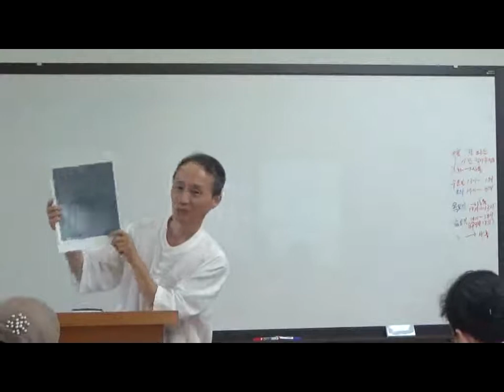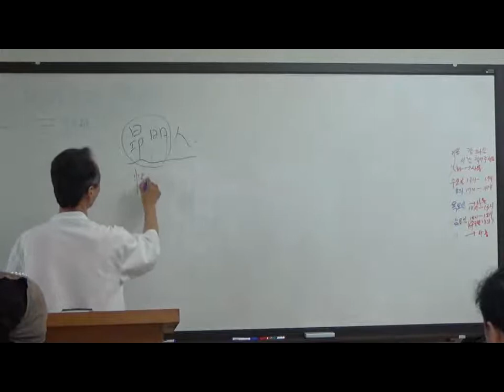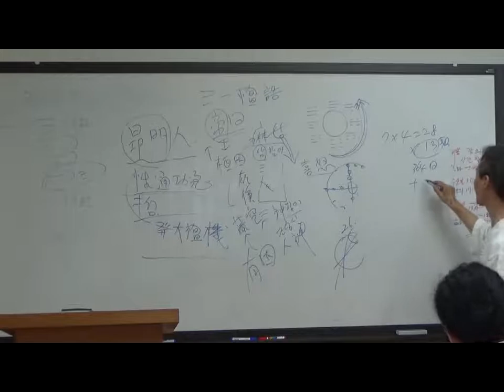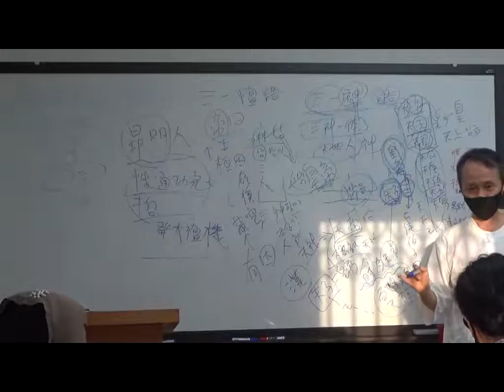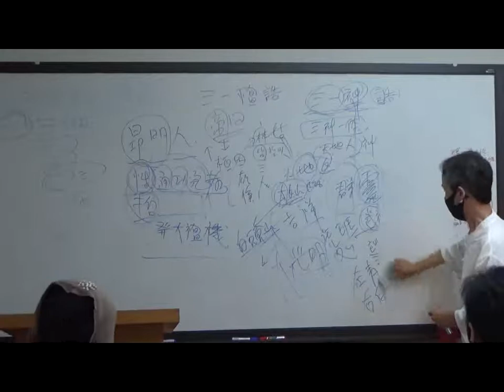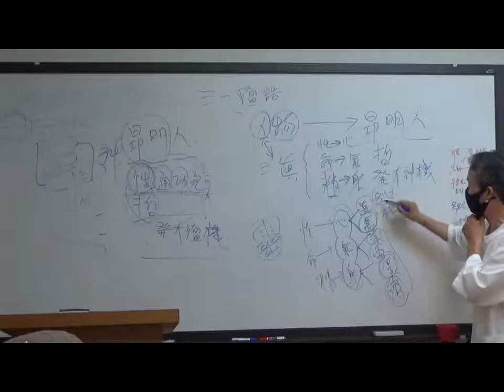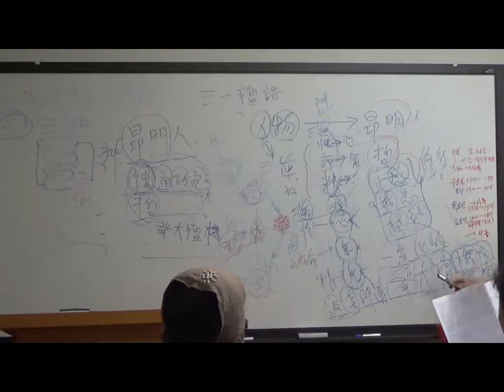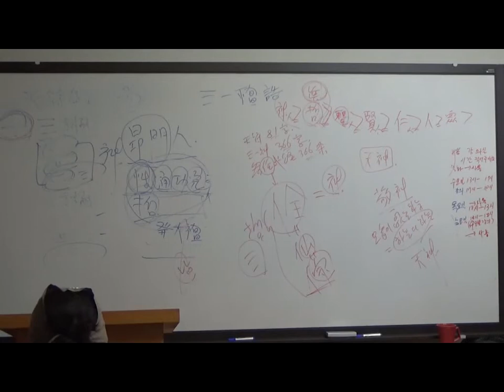천부경 2강 천부경과 삼일신고 - 21세기 신문화 20200909